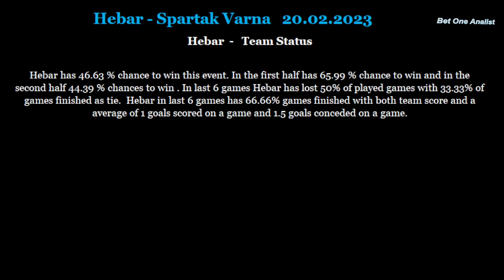Hebar-Spartak Varna 20 02 2023 betting tips and analis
Betting tips and analis for Hebar-Spartak Varna 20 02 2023
Beting tips,betting analis,betting tips and analis for Hebar-Spartak Varna 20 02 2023